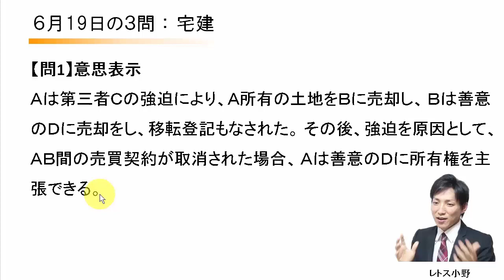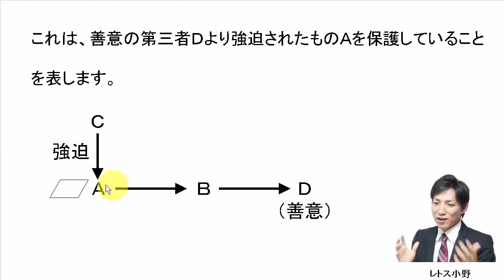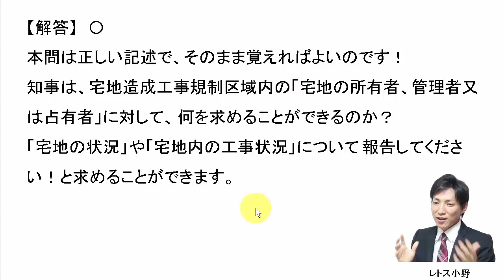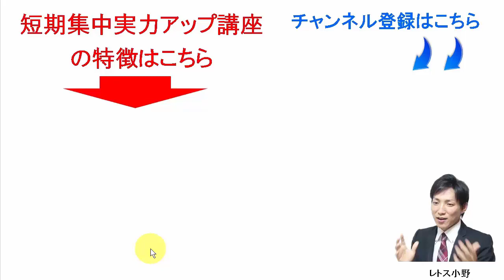【宅建過去問】6月19日の３問【レトス小野】宅建過去問解説